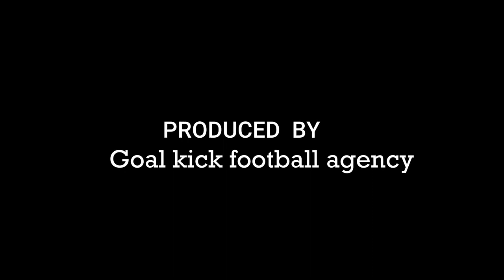Derick Boateng's Video Highlights